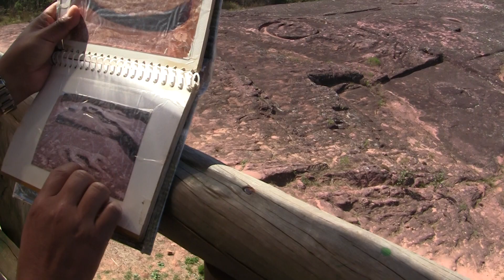20110812203350 Megalithic structures of Samaipata: A Journey into Bolivia's Enchanting Past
The ruins, which are spread across 200 acres, feature a variety of structures, including temples, plazas, and fortifications. The site is believed to have been a religious and political center for the Inca people.

One of the most interesting features of the Fuerte de Samaipata is the presence of ancient tank tracks on the stone. These tracks are thought to have been created by Inca warriors who used them to transport their troops and equipment.

Mysterious Ancient Samaipata In The Jungle Of Bolivia (Brien Foerster)